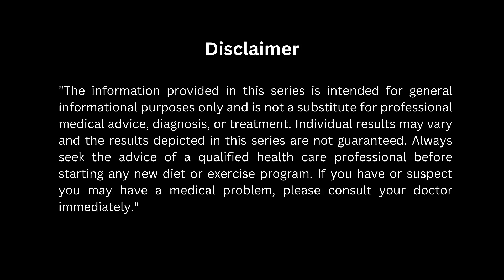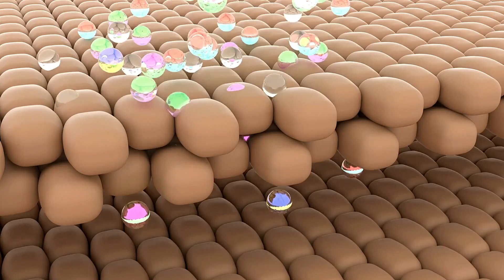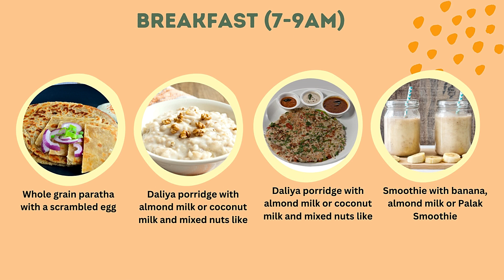Get Beautiful in 8 Weeks Episode 1: The Diet Plan Revealed! 8 వారాలలో అందాన్ని పొందండి : డైట్ ప్లాన్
"Meet Rathna Bhavya, your ultimate beauty guru and enthusiast! Rathna Bhavya has been passionate about beauty from a young age and has spent years researching and testing out different methods to achieve the perfect look. With her expertise and knowledge, Rathna Bhavya has curated an 8-week plan to help you achieve your dream look and feel confident in your own skin. She's excited to share this plan with you for free, so make sure to tune in every week and follow along with her step-by-step guidance. With Rathna Bhavya's help, you'll be on your way to feeling and looking your best in just 8 short weeks!"